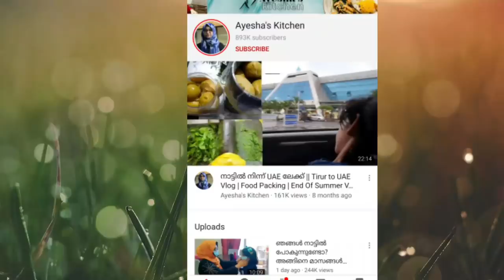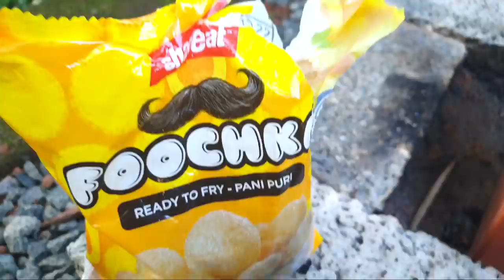Vlog/വിചാരിച്ചാൽ ഇത്രേ ഉള്ളൂ/ പുതിയ അടുപ്പിൽ പാനി പൂരി/Ayeshas Kitchen Vlog/ Pani puri Recipe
Ayeshas kitchen kerala vlog / Ammi moorchakoottal/ pani puri making/ Malli unakkal